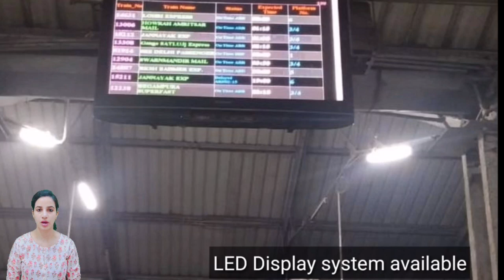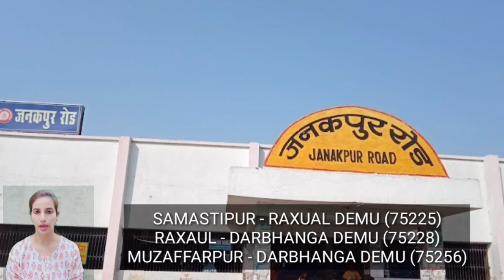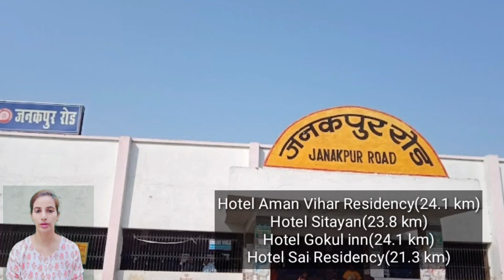JNR/Janakpur Road Railway Station : Trains Timetable, Station Code, Facilities, Parking, ATM, Hotels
JNR/Janakpur Road Railway Station : Trains Timetable, Station Code, Facilities, Parking,ATM,Hotel Neaby, Places to Visit, Trains Schedule, Train passing through, Facilities,  Retiring room,  cloak room, restaurants, Plateform, Zone, Division